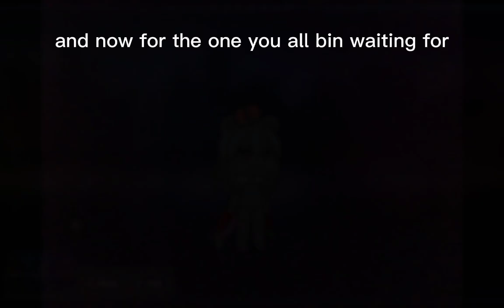king rattus in all his glory part 2. (and more)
just so you know @ramen noodle edits. is a part of this serie.